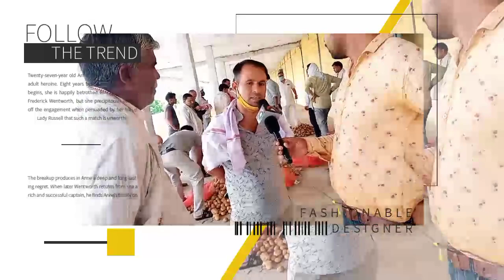आलू के दामों में भविष्य में हो सकता है जबरदस्त इजाफा।कोल्ड स्टोरेज में बढी निकासी।जिलों की रिपोर्ट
आलू भारत में चावल गेहूं और मक्के के बाद चौथी सबसे बड़ी अहम फसल है खाद्य सुरक्षा में इसकी अलग अहमियत है भारत चीन और रूस के बाद सबसे अधिक आलू पैदा करने वाला वैश्विक देश है इस साल 2021 में 480 लाख मैट्रिक टन आलू की पैदावार हुई है इस बंपर पैदावार के चलते सभी आलू उत्पादक राज्यों में किसान भारी संकट में है सबसे बड़े आलू uttarpradesh_ke_aalo_kisan उत्पादक राज्य उत्तर प्रदेश से लेकर शुगर फ्री अलू के लिए मशहूर मालवा तक में इन दिनों आलू किसानों bharat_ke_Aalo_kisan की बर्बादी का नजारा साफ देखा जा सकता है कोल्ड स्टोरेज व व्यापारियों के साठ गांठ के चलते हो रही कमीशन खोरी ने आलू mission_Aalo_kisan के दाम इतने गिरा दिए हैं कि खेती से आलू की लागत निकालना भी मुश्किल हो रहा है 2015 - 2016 में आलू एक रुपए किलो पर आ गया था जबकि 2020 में 40 से ₹50 किलो तक पहुंच गया था लेकिन चालू वित्तीय वर्ष 2021 में यह ₹5 से लेकर ₹10 किलो के बीच बिक रहा है आलू किसानों Aalo_kisano_ke_liye की बहाली पर Sadabad Kesari की खास मुहिम लगातार जारी है आलू किसानों Pototo_farmer को उनकी उपज का लाभकारी मूल्य मिले इसके लिए किसानों का अधिक से अधिक Sadabad Kesari के साथ जुड़ना आवश्यक है ताकि कोल्ड स्टोरेज व्यापारियों के बीच सांठगांठ के हो रहे कमीशन खोरी बंद हो जिससे कि किसानों का शोषण बंद हो जो इन लोगों द्वारा किया जा रहा है तभी किसानों को उनकी उपज का लाभकारी मूल्य मिलेगा